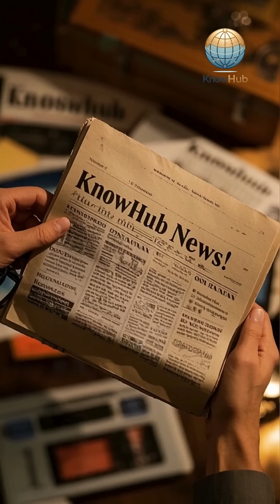Raksasa Gas Lahir Terlebih Dahulu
🪐 Planet raksasa gas ternyata terbentuk lebih awal dari bintang induknya, mengguncang teori pembentukan tata surya! 🌌